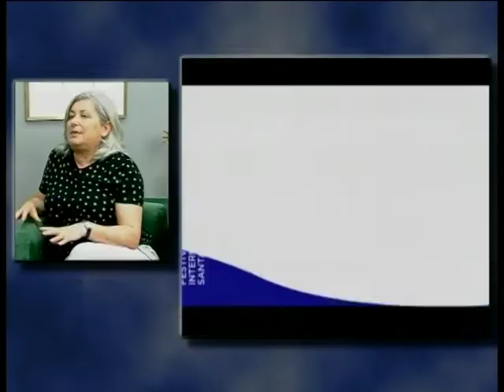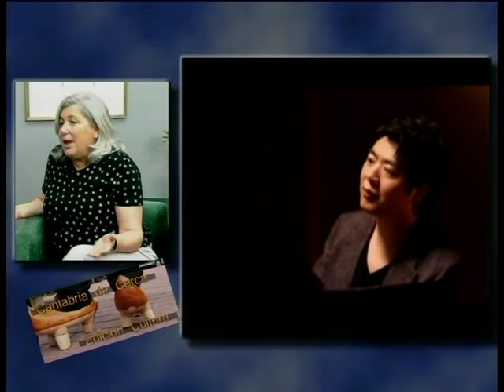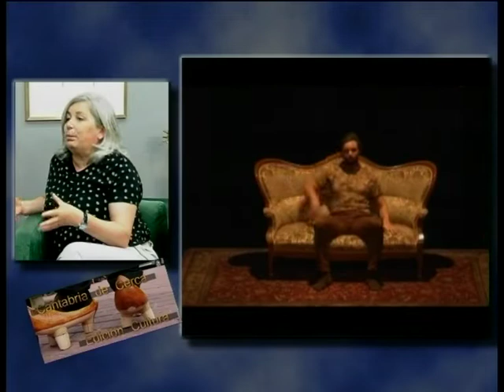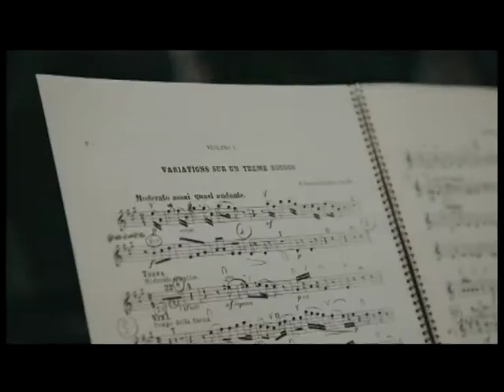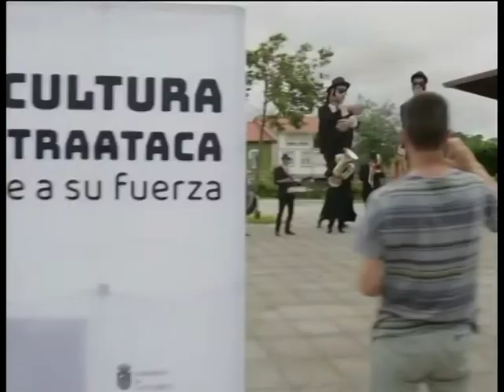Cantabria de Cerca: Edición Cultura. FIS | 22.06.2022